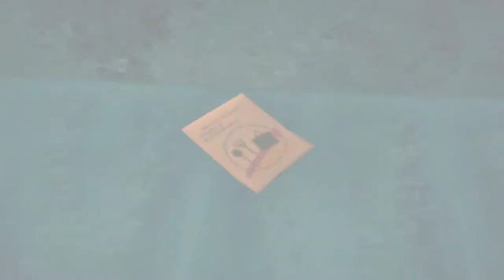Baron Vs Astral Chain - File 06: Complicit (6/7) - Tartarus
"What's wrong Broken Workbot?"
"NEW FEELING DETECTED: FURY."
"Yeah, I hate it when I miss a Golden Slime."

Super Mario 3D World + Bowser's Fury - Bowser's Fury